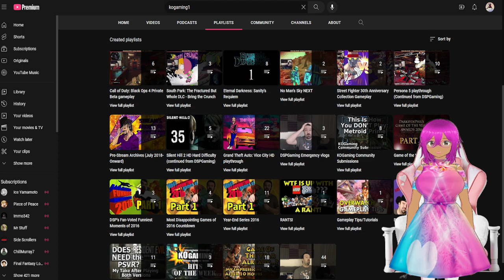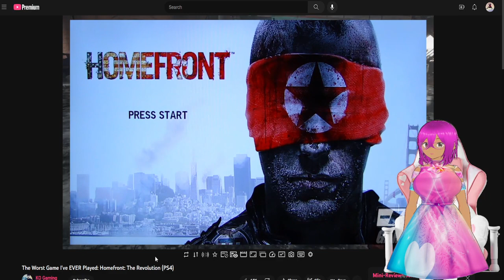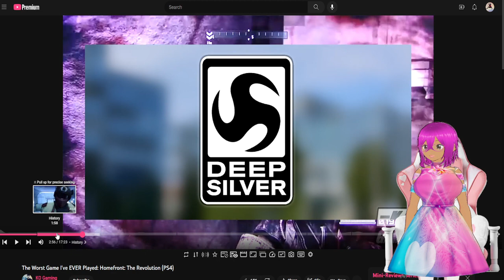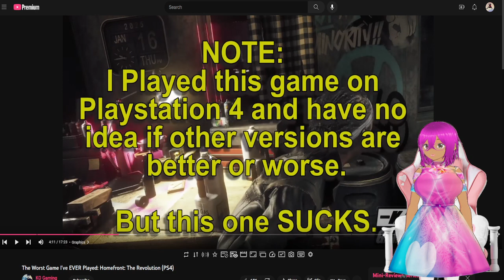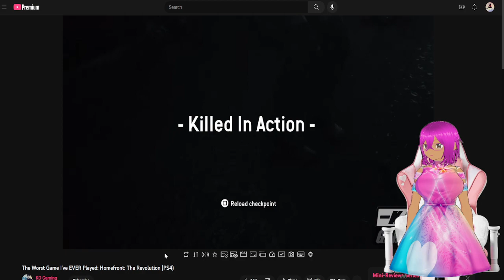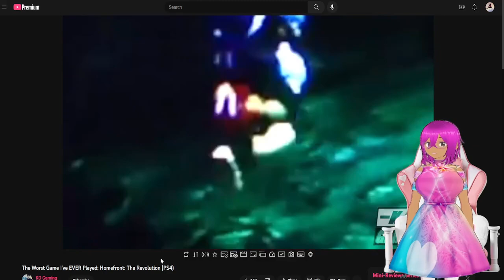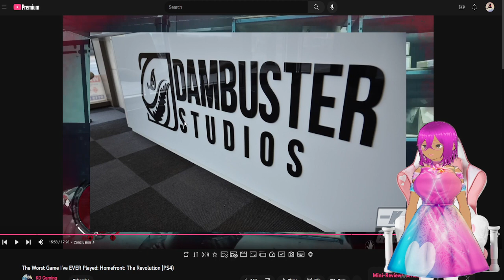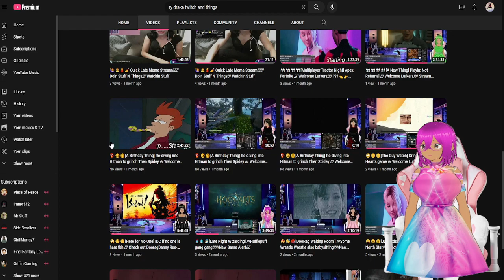Whoa! An offline video! Let's dive into Dave's most viewed review on the KO!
A Small snippet of my Kick Stream if ya wanna follow here's the link:

Plug segments of some great❄️ Khantent creators and Ree-Streamers ❄️